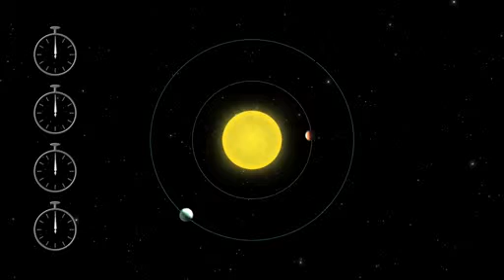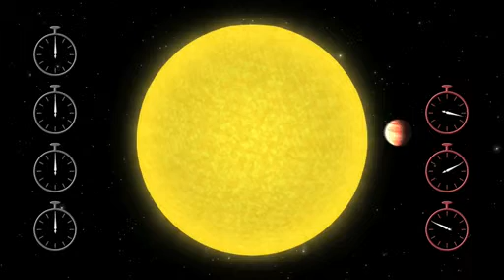Transit Timing Variations